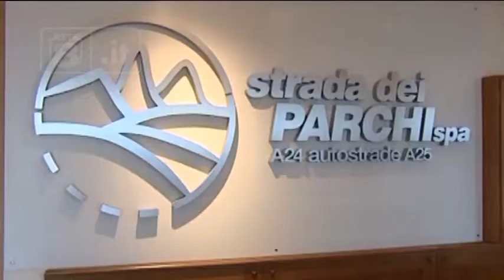Gran Sasso - Spunta l'ipotesi del terzo traforo